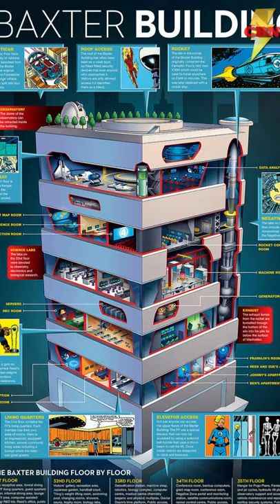Baxter Building - Fantastic Four- Marvel Comics Explained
Home of Marvel First Family the Fantastic Four, New York CIty's Baxter Building!